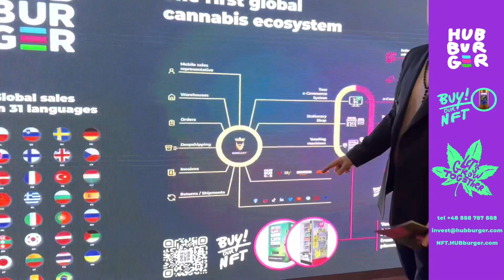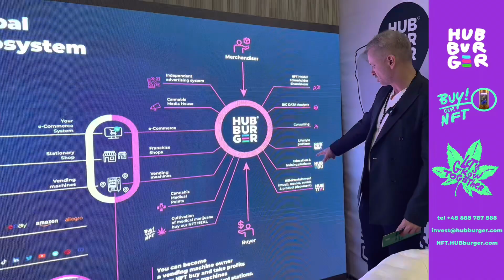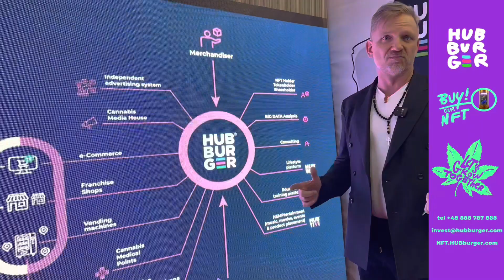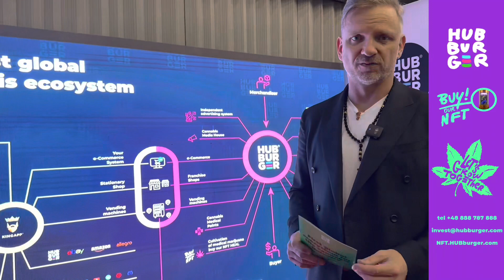How HUBburger ecosystem works? Watch this and Let’s grow together!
Here is a brief explanation of how our ecosystem works 🍀